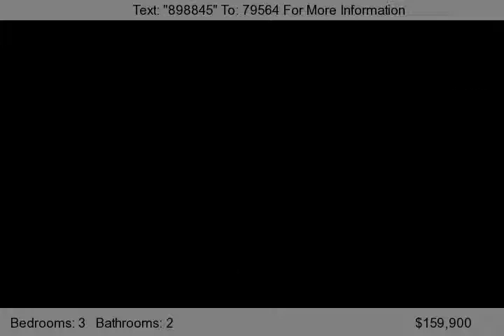24519 W Desert Vista TRL, Wittmann, AZ 85361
A lovely 3 Bedroom, 2 Bathroom Home for sale in Patton Place Estates in Wittmann on a quiet street! Enter into this wonderful 3 Bedroom, 2 Bathroom Home for sale in Patton Place Estates in Wittmann.  The floor plan is open with kitchen, dining and living areas. The kitchen of this 3 Bedroom home has tons of countertops and a pantry.   The Large master suite in the Patton Place Estates in...